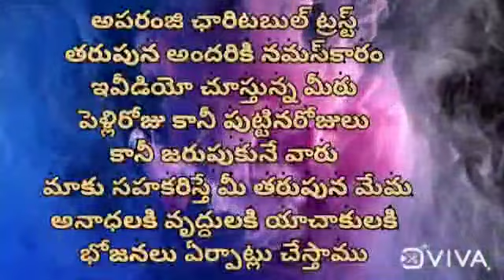ఇ రోజు కూడా (11-09-2021)200 మంది ఆకలి తీర్చిన అపరంజి చారిటబుల్ ట్రస్ట్